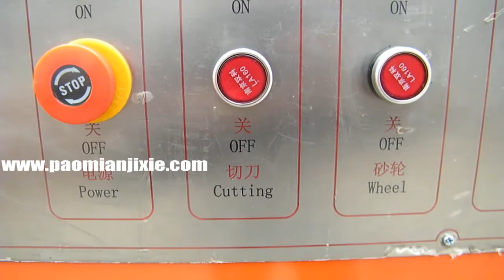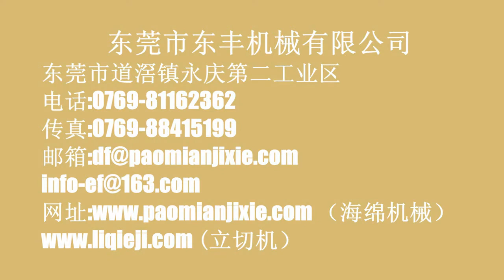result -EFPC-2200HD HIGH THICKNESS